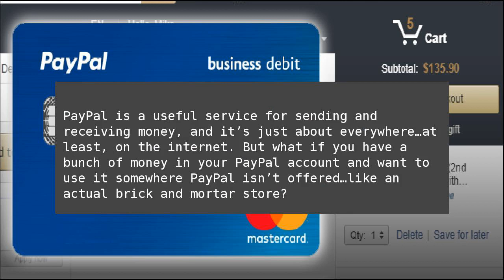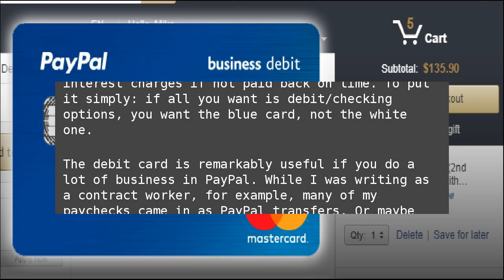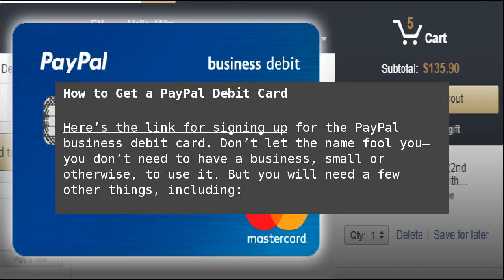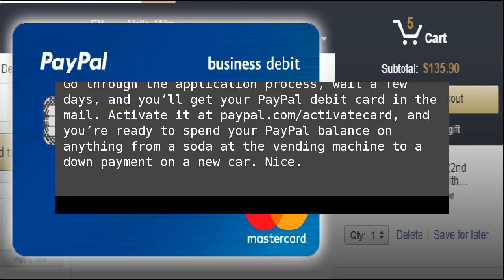How to Turn Your PayPal Balance Into a Debit Card You Can Spend Anywhere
PayPal is a useful service for sending and receiving money, and it’s just about everywhere…at least, on the internet. But what if you have a bunch of money in your PayPal account and want to use it somewhere PayPal isn’t offered…like an actual brick and mortar store? How to Turn Your PayPal Balance Into a Debit Card You Can Spend Anywhere